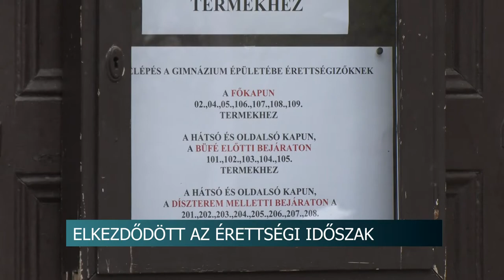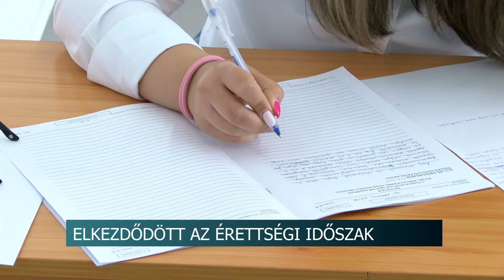20210503 hirado Elkezdodtek az erettsegik